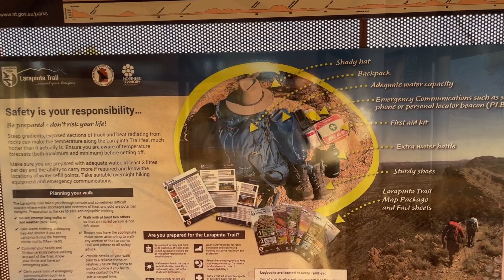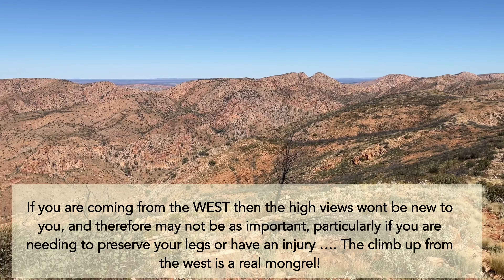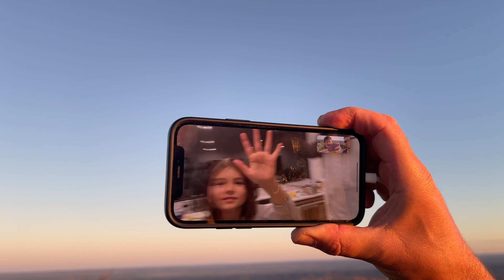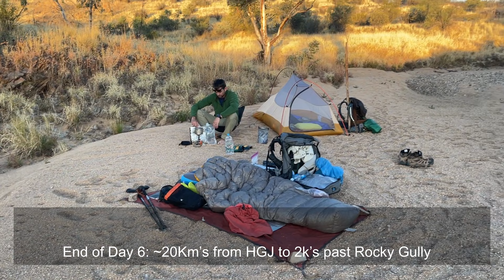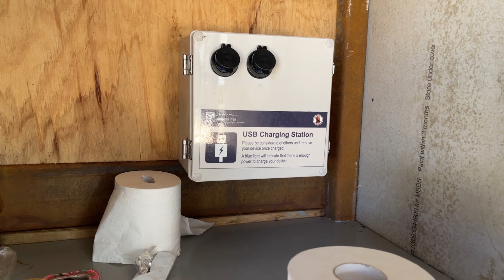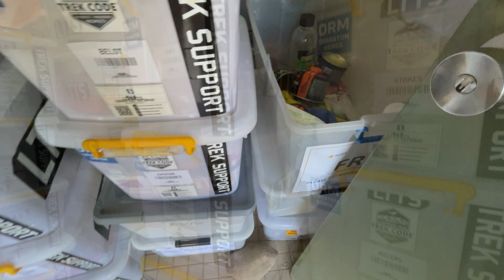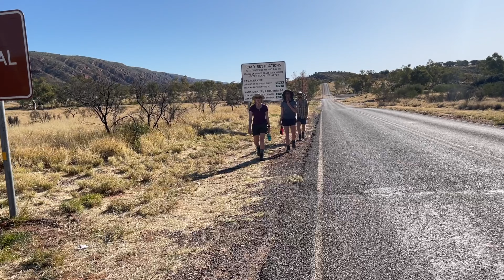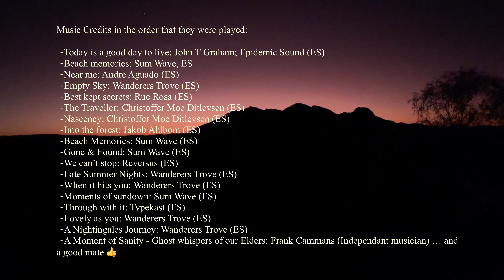Larapinta Trail: East2West - So much water this year!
Covers the amazing scenery of the Larapinta Trail, the whole length East 2 West starting at the Old Telegraph station at Alice Springs all the way to Red Banks Gorge and Mount Sonder … with in my opinion some great shots, and mildly entertaining and informative commentary.

The target audience for this film is:
1) you have walked the Larapinta;
2) you want to walk the Larapinta; or
3) you just love the vast Australian landscapes …. Or
4) you are a family member / friend  and are being guilted into it ;)

Filmed by Ken & Darin, two mates from a regional area north of Adelaide near and in the Barossa Valley.
Ken walked the track solo W2E last year, and needed to do it again in the other direction to help answer the age old question: “which is the best direction to walk the Larapinta Trail - E2W or W2E?”
For Darin it was the first time and had been inspired by a US friend who’d walked the Trail

It is an amateur production with basic technology …